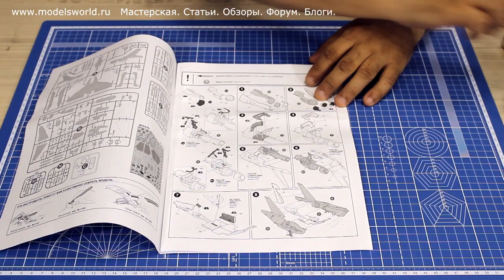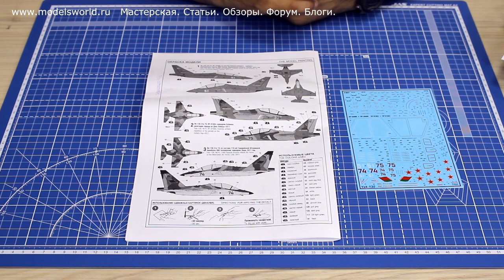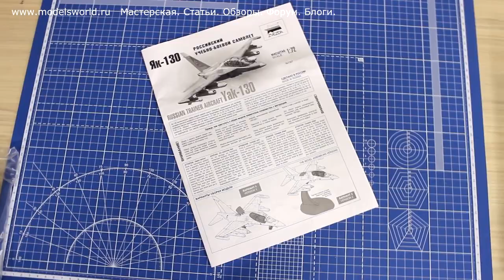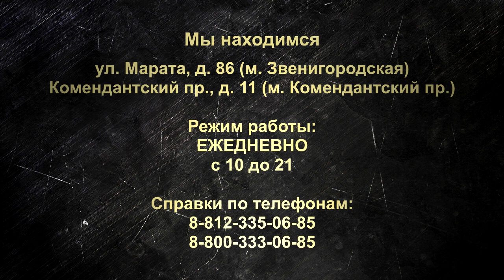Российский учебно-боевой самолет Як-130 в масштабе 1:72 от компании Звезда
Сегодня мы рассмотрим новую модель от компании Звезда. Это выполненная в масштабе 1/72   модель российского учебно-тренировочного самолета Як-130  (ZV-7307).

Як-130 - российский учебно-боевой самолёт, лёгкий штурмовик, разработанный ОКБ имени Яковлева совместно с итальянской компанией Aermacchi для замены в Военно-воздушных силах России учебно-тренировочных самолётов Л-39. Як-130 - первый полностью новый (а не модернизированный вариант существовавшей модели) самолёт, построенный в России после распада СССР. Як-130 победил МиГ-АТ в тендере на поставку ВВС России.

В задачи самолёта входит обучение курсантов лётных училищ на пилотов самолётов четвёртого и пятого поколений.

Самолёт снабжён системой имитации режимов боевого применения, позволяющей (без стрельбы настоящими боеприпасами) отрабатывать воздушный бой, взаимодействие между самолётами, ракетно-бомбовые удары по наземным целям, в том числе с имитацией ПВО противника. Имеются и девять точек подвески — для подвесных топливных баков и контейнеров с настоящими пушками и ракетами.

В случае войны самолёт способен выполнять задачи лёгкого штурмовика — уничтожать отдельные наземные объекты, малоскоростные воздушные цели.

При поставках на экспорт Як-130 позиционируется как учебно-тренировочный комплекс для освоения истребителей Су-30МК.

Модель выполнена на очень высоком уровне, очень тонкая и аккуратная расшивка, интересное технологическое членение, возможность собрать модель «на стоянке» и в «полетной конфигурации», для любителей моделей в полете следует озаботиться приобретением подставки, так как в данный набор она не входит. В наборе две фигурки пилотов, которых можно по желанию моделиста усадить в кресла, традиционно входящего в другие подобные наборы стоящего пилота с шлемом в руке в наборе нет. Декаль дается на два варианта ВВС России и один вариант ВВС Белоруссии. Остекление тонкое, как и на настоящем самолете сымитирован тонкий взрывной шнур, разбивающий остекление перед катапультированием пилота при аварийной ситуации.

Это абсолютно новая модель Як-130 в масштабе 1/72, конкурентов у этой модели нет. Вообще, компания «Звезда» очень сильно порадовала выпуском данной модели всех любителей современных Российских ВВС.